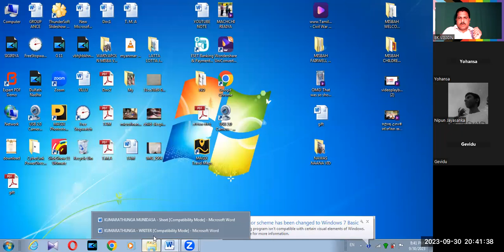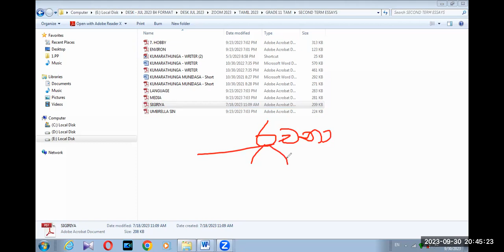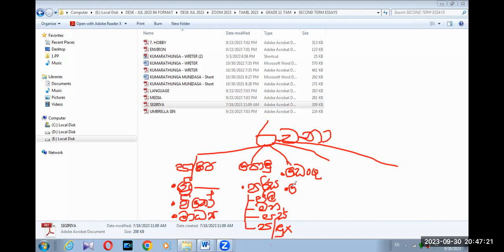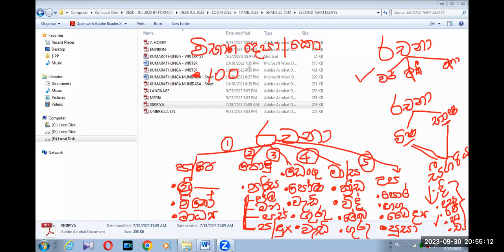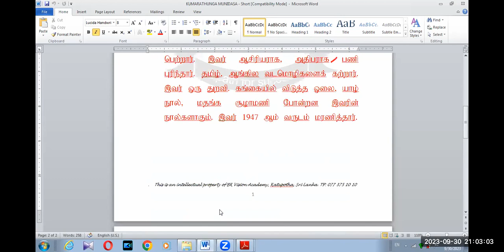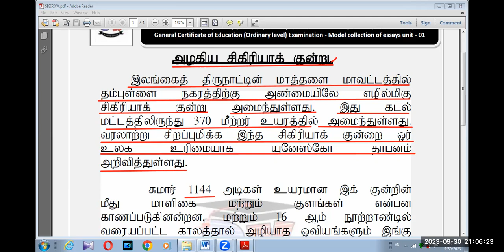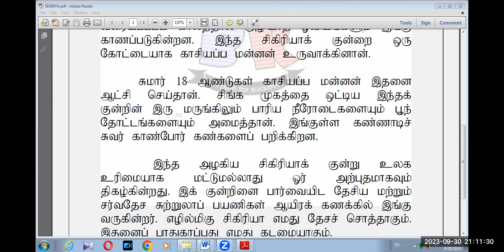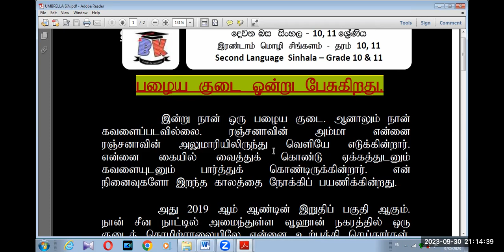GRADE 11 TAMIL SECOND LANGUAGE AN ESSAY ON SIGIRIYA BK VISION ACADEMY